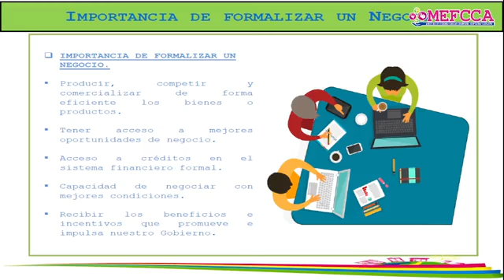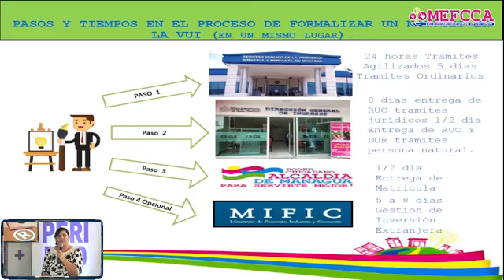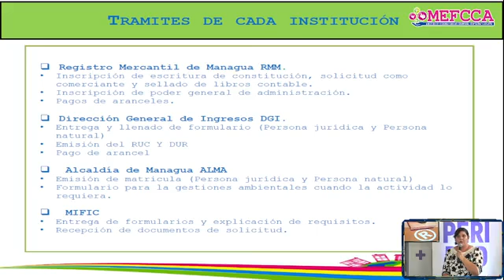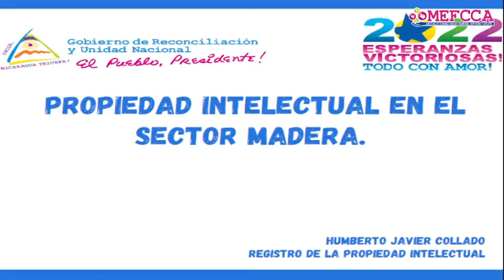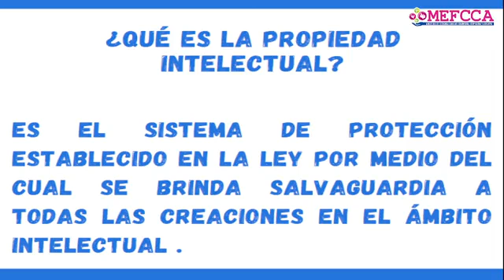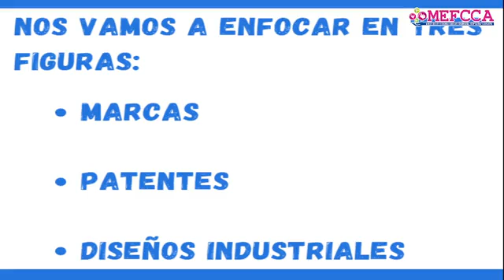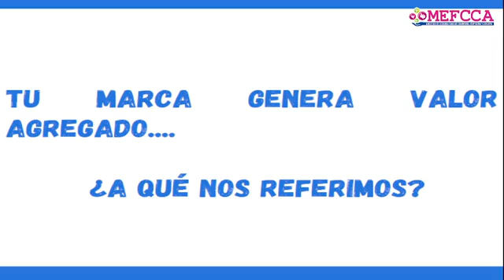Registro, formalización, marca y propiedad intelectual en el sector madera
Continúa el fortalecimiento de capacidades a través de Webinar